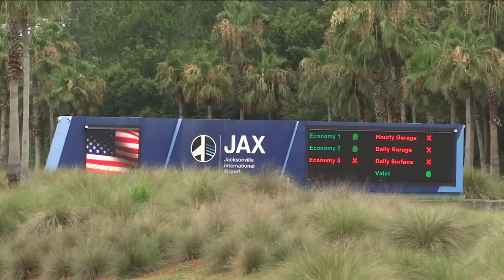Airport parking options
Find out what your options are if you're traveling.